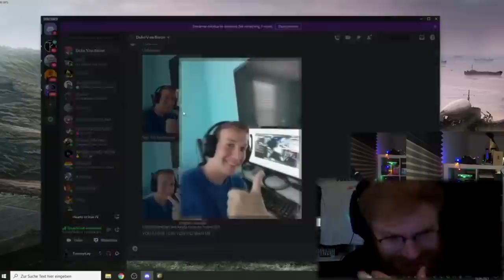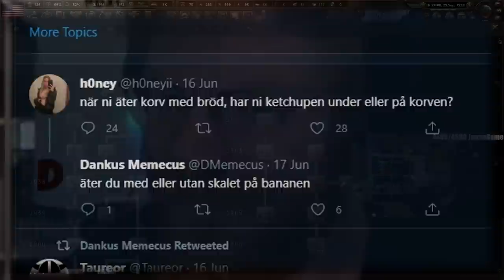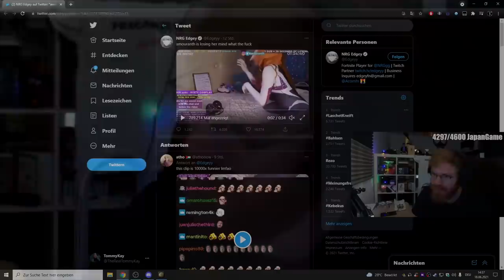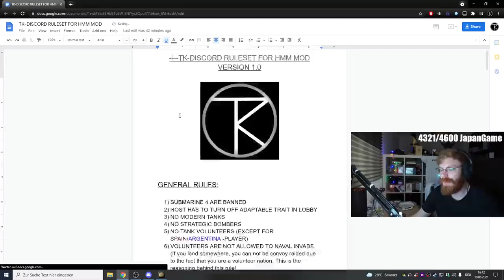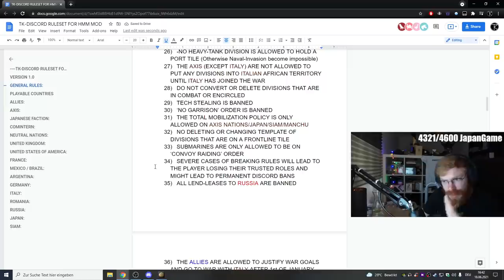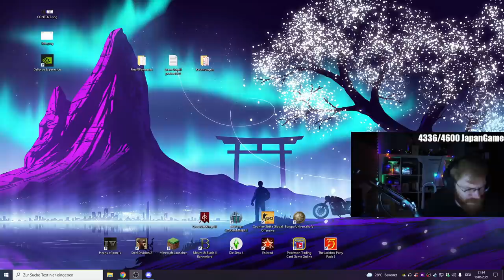Operation Sea Lion - HOI4 Multiplayer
Operation Sea Lion was Germany's code name for the plan for an invasion of the United Kingdom during the Battle of Britain in the Second World War. Following the Fall of France, Germany was looking to invade the UK to knock them out of the war and not fight a 2 front war. In real life this didn't happen, but in Hearts of Iron 4 Multiplayer, things might be a little different.
Tommy will be playing USA and the Allies in this video and his child, Dankus Memecus, will be on the UK. Now, Dankus is very famous for his inability to play anything besides Germany and the Soviet Union. And his inability to defend himself from Operation Sea Lion. I was thinking of calling this video "The Ballad of Dankus UK and Operation Sea Lion". You will see what happens in the video, Dankus really is one of the best out there!
Anyways Tommy will be protecting the Allies from Germany, Italy Axis as the USA in this one and you will see professional gaming from the esports master legend god gamer.

The mods for the MP games can be found on the TommyKay Discord!

➤ SUPPORT US:
➤ Edited and produced by Markoni:
Thumbnail by Sewi!
Outro: Ngahere Wafer - Sand Outro (prod. Thom)
Title: Operation Sea Lion - HOI4 Multiplayer

Last Title: SHOULD CHINA BE BANNED IN HOI4 MP? IS THIS COUNTRY TOO BROKEN? - HOI4 Multiplayer